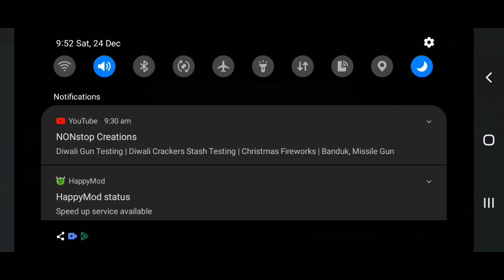1episod of volley ball game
1episod of volley ball game

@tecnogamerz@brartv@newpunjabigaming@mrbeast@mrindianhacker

wwe. newpunjabigaming. com

MY MOJ 🆔

brartv#anshubisht

wwe. newpunjabigaming. com

MY MOJ 🆔

VEDIO EDITING APP

SCREEN RECODEING APP

THUMBNAIL  APP

hello bhai what's up I hope you are fine I am also fine I am say that I am good  I am new Punjabi gaming so plz like and subscribe  you are very good I am also very good bro I can say that you can my video like AND SUBSCRIBE OK BRO BY BY BRO I CAN SAY THAT BRO SO PLZ SUPPORT  ME MEMEMEMEMEM OK BYYYYYYYYYYYYYYYYYYYYYYYY

⚽️⚽️⚽️⚽️⚽️⚽️⚽️MY FAVROTE SUPPORT IS FOOTBALL

OK BRO I AM FROM PUNJAB OK GOOD BY 💛💛💛💛💛💛❤❤❤❤❤❤❤❤❤❤❤❤❤❤❤❤❤❤❤❤❤❤❤❤💚❤💚❤💚❤💚❤❤💞❤💚💙💙❤💙💙💚💚❤❤💙💚💙❤💚💙💚💚❤❤💙💚💚❤❤💚💙💚💚💖💕💗💔❤💛💚💚🧡💚🧡❤💜❤🖤❤🖤❤❤💚💚💙❤💚💚💚❤❤💙💚💚💙❤❤💙❤💟💙💚💚❤💟💟💟💟💟💟❤💙💚❤💗💚💚💙💚❤💙💚💚💚💙❤💟💞💚💙❤❤

VEDIO EDITING APP

SCREEN RECODEING APP

THUMBNAIL  APP

If you’re looking to grow your YouTube channel, there are a few practical ways you can go about it. One way is to focus on creating quality content that your target audience will enjoy and find valuable. Another way is to promote your channel through social media and other online platforms. And lastly, don’t forget to be patient and consistent with your efforts – it takes time to grow a successful YouTube channel!

SCREEN RECODEING APP

THUMBNAIL  APP

Are you looking to start a Youtube channel, but don’t know where to begin? Growing a new Youtube channel can be daunting, but with these tips, you’ll be on your way to success!
To start, you need great content. Your videos should be high quality and engaging. Take the time to film and edit your videos so that they are interesting and enjoyable to watch. In addition to compelling content, you need to market your channel. Share your videos on social media and other platforms. Get involved in the Youtube community by commenting on and liking other people’s video